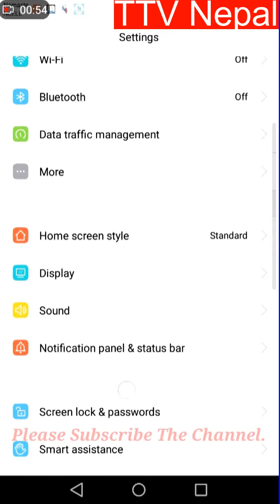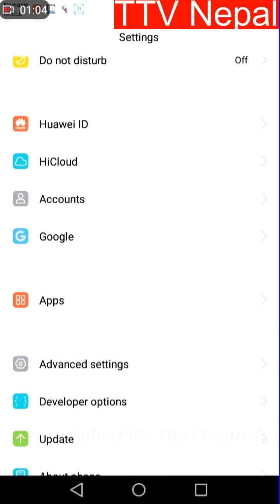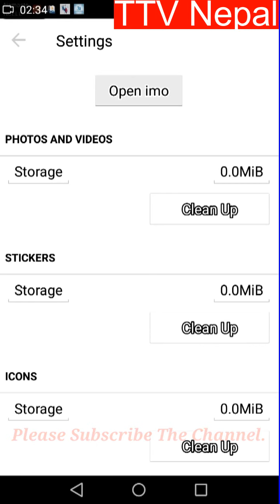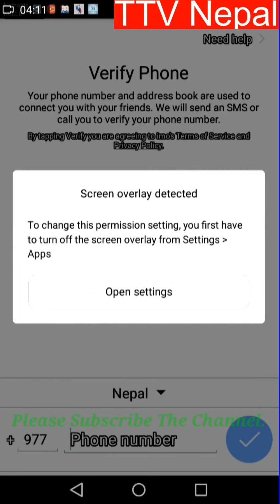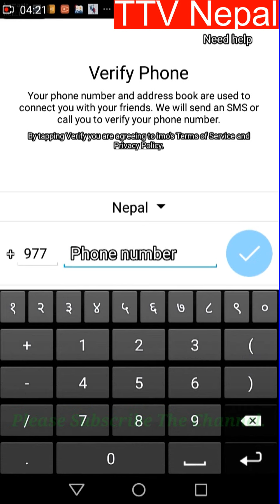How To Log Out And Login IMO Messenger Without Losing Data 2020-Imo मा कसरी Log Out गर्ने ImoLogout